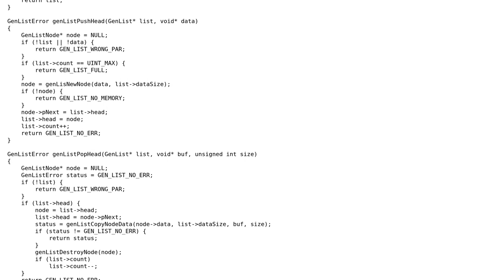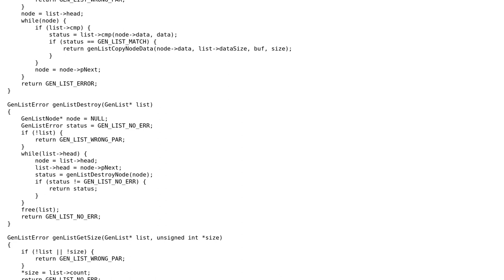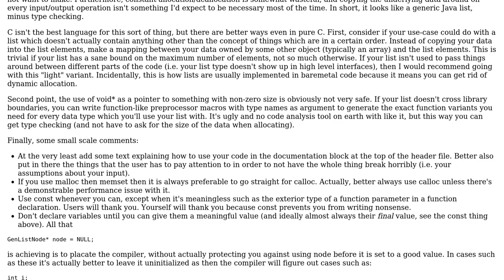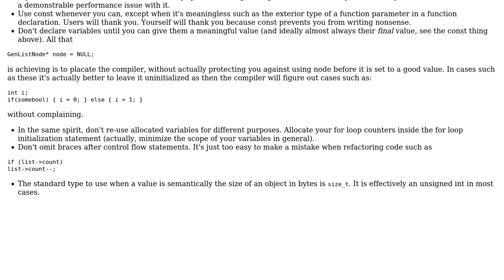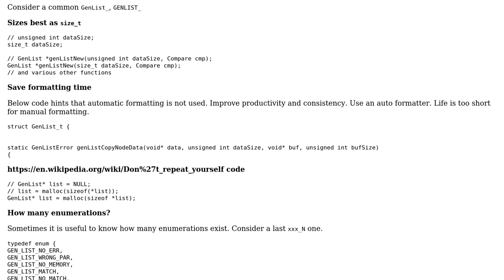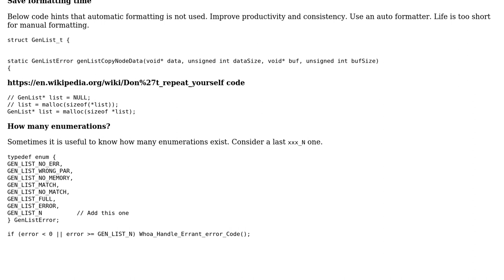Code Review: Generic linked list implemented in pure C (5 Solutions!!)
Code Review: Generic linked list implemented in pure C

With thanks & praise to God, and with thanks to the many people who have made this project possible! | Content (except music & images) licensed under CC BY-SA | Music | Images & others | With thanks to user Roland Illig user RegularNormalDayGuy user pacmaninbw user Martin Chekurov user Kafein user Jia Ni user chux - Reinstate Monica and the Stack Exchange Network Trademarks are property of their respective owners. You are responsible for your own actions.